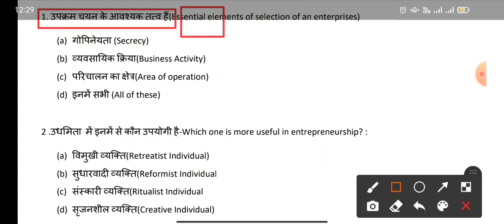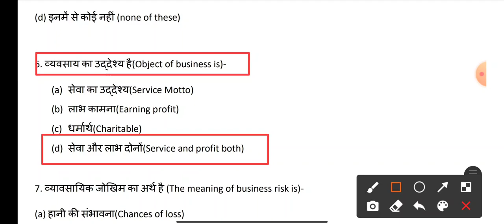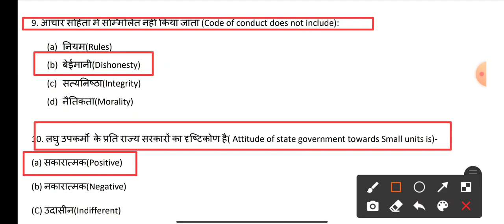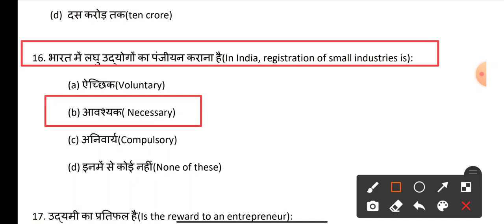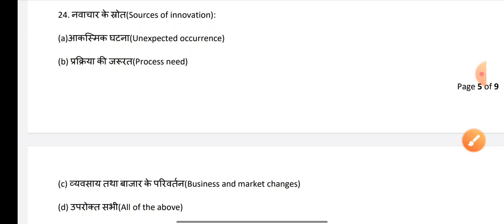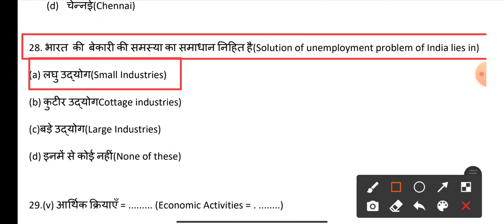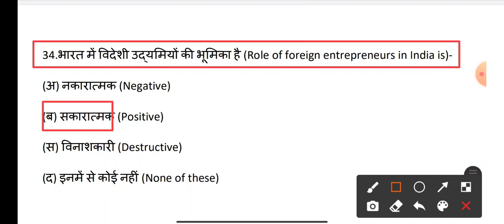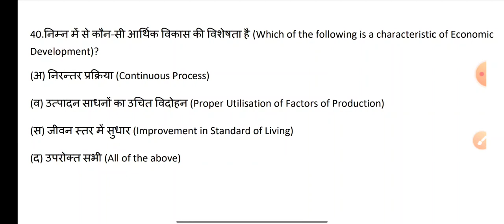Etp class 11 model paper set-2/jac board/term-1 exam 2022/ Rahul commerce academy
aaj hum padhne wale hai
jac board , Ranchi class 11 ETP MODEL PAPER SET-2

term 1 ka exams 07/05/2022 se suru ho rahe hai.
aise me jac board ne jitne bhi subjects ke model paper upload kiye hai un sabhi ko padhna aap sabhi ke liye bhut zaruri hai.

agar aap exam me achha number lane chahte hai. to apne sare subjects ke model paper ko zarur solve kijiye aur extra questions ki bhi taiyari zarur kare...

chaliye aaj hum ETP ka set 2 karte hai.

isse pahle baki subject ke videos upload kar diye gaye hai...
to aap sare video ko zarur dekh lijiyega.
taki exam me achha score kr kare.

jac board term 1 exam
jac term 1 exam 2022
jac class 11 exam 2022
jac exam form 07/05/2022